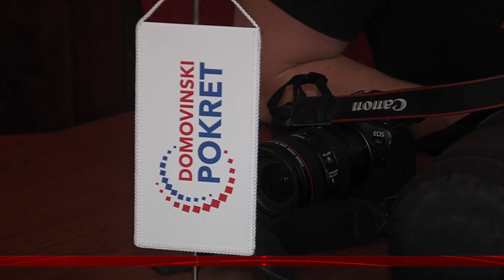Legetin novo pojačanje Domovinskog pokreta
Osječki gradski vijećnik i bivši Mostovac Petar Kopunović Legetin novi je član Domovinskog pokreta. Predstavljen je kao novo stranačko pojačanje i osoba koja će doprinijeti daljnjem razvoju Domovinskog pokreta.